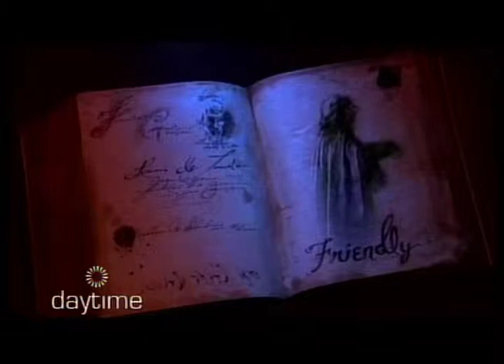Canada's Best Karate on TV #2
Canada's Best Karate street proofing program featured on the Rogers TV show York Region Living